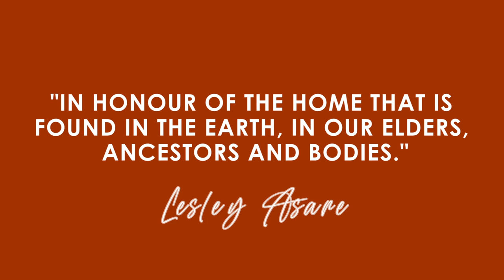Body Arcana Homecoming - MK Gallery - May 2022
Homecoming: Returning, rediscovering and opening from where I am.

This performance explored the theme of home through the land, ancestry and through the body and breath.

Sepia oil bars on 2.5m x 2.5m paper x 3
Milton Keynes Gallery
May 2022

Artist & Creator: Lesley Asare

Performance Host: Jocelyn Yeboah- Newton

Performance Soundscape: Paul Boachie-Ansah

Film created by Lauren Dei

Film Soundtrack - Dreamer by Hazy